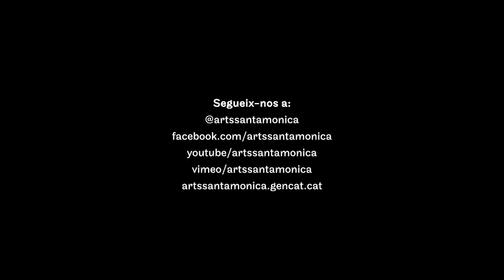Dolors Miquel · Rei de vellut... · Dilluns de poesia · Arts Santa Mònica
Dolors Miquel a Dilluns de poesia, Arts Santa Mònica.
9 de maig de 2016,

"Rei de Vellut
Cuabanyut
Bigoti curt
Llagostí curt
Rei rabassut
I vedellut.
Feia el poeta
Amb la bragueta..."

“Dolors Miquel és una canonada d’aigua fresca que irriga el terrer pedregós de la poesia catalana. D’ençà sobretot del Llibre dels homes (1998), d’una mordacitat insuperable, no ha parat de créixer en lectors i enlairaments, despertant una gamma d’entusiasmes que tenen la virtut de no haver passat mai per les duanes reglamentàries, sempre abocada a fer una poesia aferrissadament autèntica i contemporània. Miquel es mulla, no sap escriure sense mullar-se, que vol dir que escriu de veritat, que no es queda gens en el fer veure”.

"Milito

a les escorrialles de les ideologies

El meu sistema no té sistema. M’unifico en la dispersió.

No puc adorar cap home.

No crec en ídols. No crec en Déus.

La perfecció m’assembla imperfecta.

La paradoxa abominable”.

“Europa és un fetus de vaca boja,

ens anem contaminant d’economia”

Organitza
Arts Santa Mònica i Institució de les Lletres Catalanes
Col·labora
Núvol, PEN Català i l'Associació d'Escriptors en Llengua Catalana

Realització: Jokin Buesa